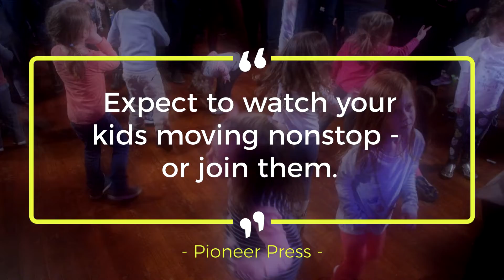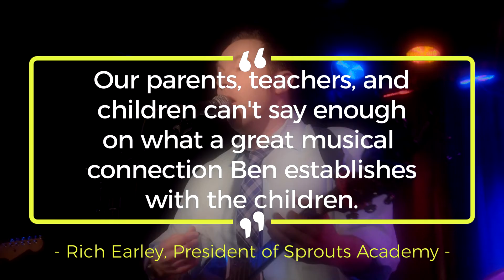Ben Tatar and the Tatar Tots Promo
Shot live @ The Beat Kitchen (Chicago) on 2/5/2017.

Filmed and edited by Bitter Jester Studios, Inc.